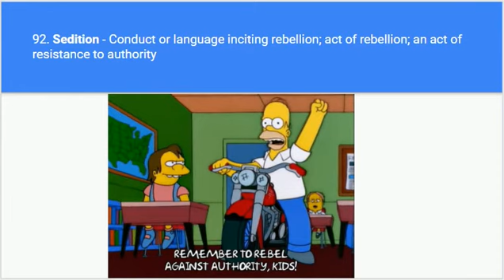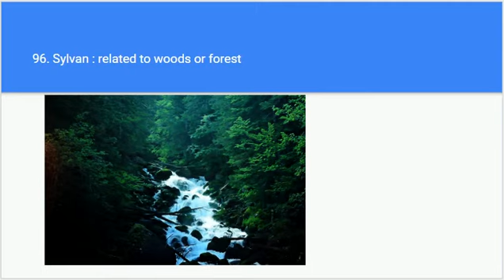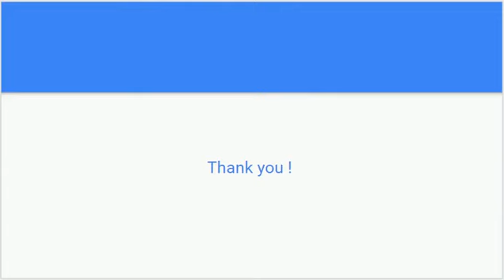GRE Common Words #10 - Most Frequent Vocabulary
Hello Everyone,
Here's the 10th episode of this vocabulary learning series. I hope you will find it helpful.

or
Let's be friends over one of these social platforms

If you are in real trouble we can have a quick call and I can help you  :)